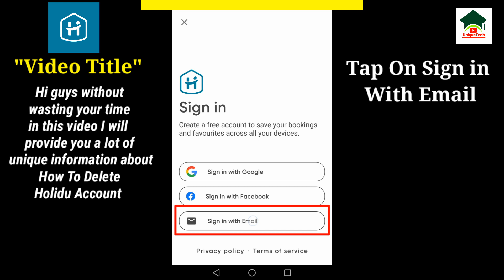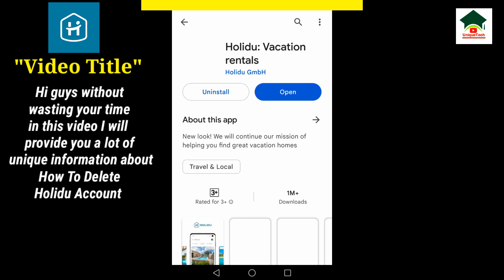How to delete holidu account||Unique tech 55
Assalam-O-Alikum Unique Tech Family.In this video I will tell you about How to delete holidu account.Hope you guys enjoy the video and give a like If you enjoy the video And also subscribe to my channel to get more informative videos like this.

                              Take Care
                              Allah Hafiz